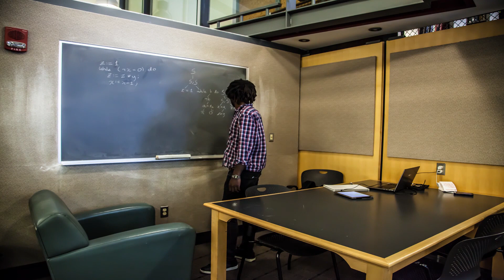"I Was Here" by Beyonce (Cover)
I don't looooveee to do Beyoncé covers, because my voice and style are completely different than hers, and I just cannot do what she does. BUT, this song is SO special. It spoke to me. It urged my heart and brain to do something. And typical of an MIT student, I could not refuse. In honor of the MIT Class of 2013 (graduated and non-graduated alike :), "I Was Here". I hope you enjoy it.

Thank you once again to all who helped me make this video. Special SPECIAL shoutouts to Ben Bloomberg, Peter Goddart, Evelin Henriquez, and Malcom Gilbert. You are all...smangtastically fantastic. "Smangtastically" is new.